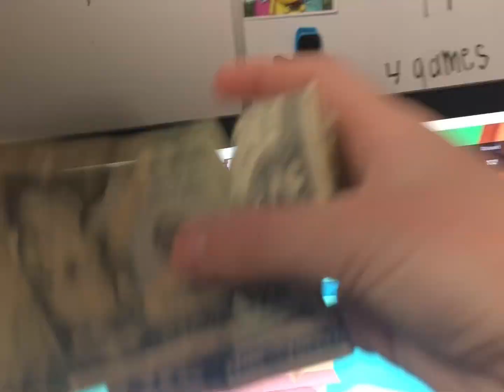5 Different Players In PLS DONATE